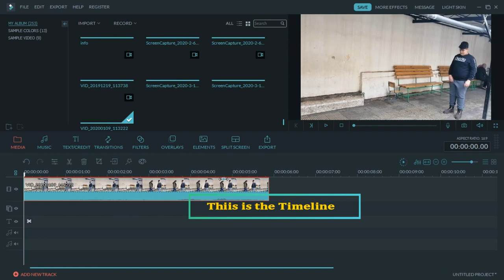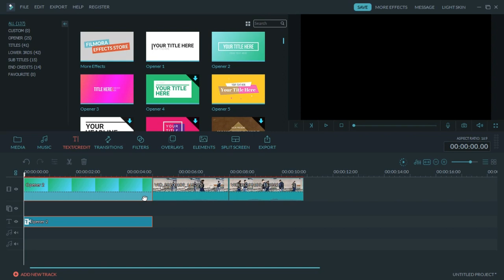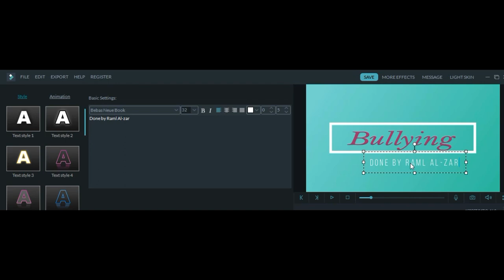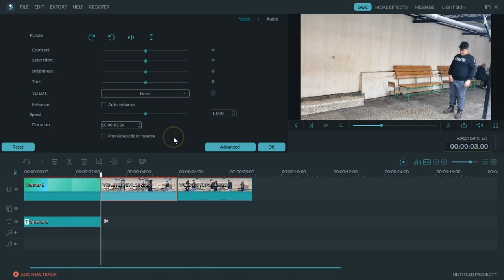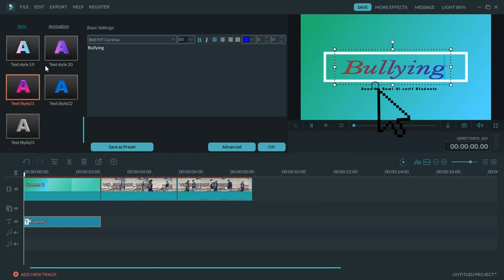Filmora Tutorial video (Part 1)